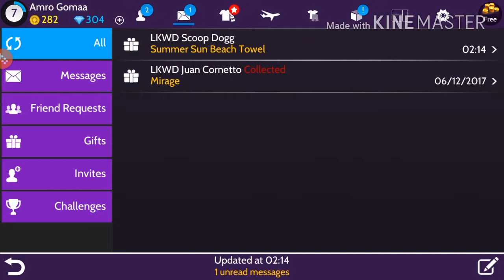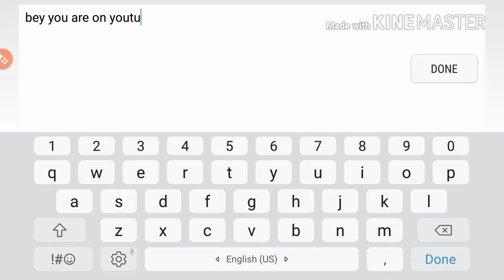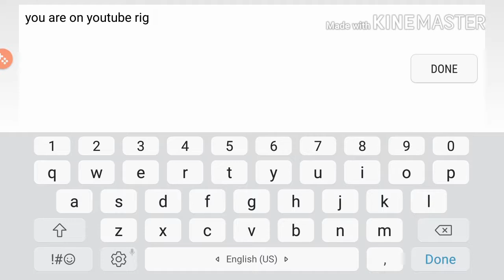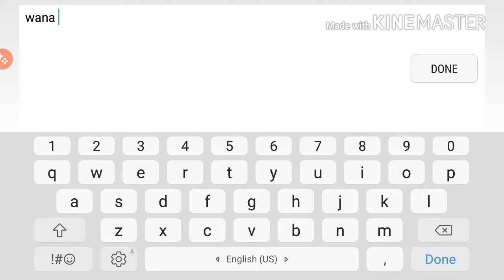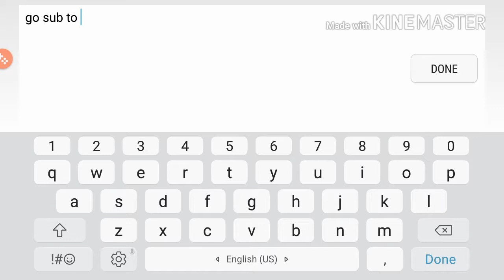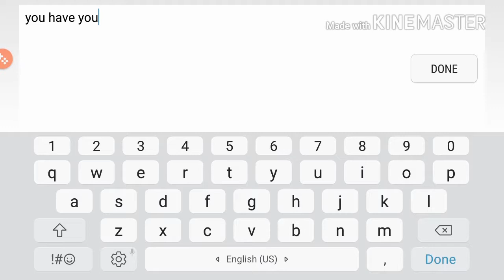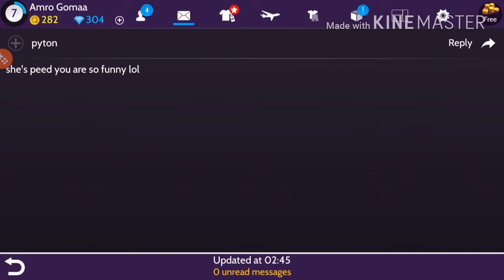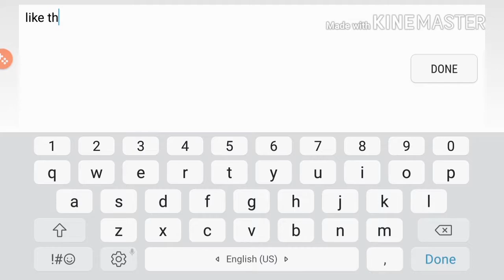Let's find ice-cream & lollipops #3 | Avakin Life (having fun)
We are finding the ice-cream and having fun with other players

Gomaa Gamer